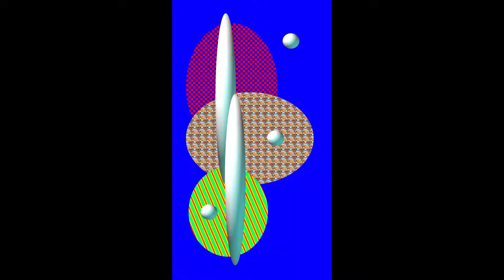【東京ランチ】おすすめ本 画集 鉄旅 公園前 抽象画 東京都 現代美術館 写真 美術館 美術館巡り 上野 美術 箱根 美術巡り 京都 芸術 金沢 美術巡り SADAMI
絵画史上初パソコン版画創始者　池田定巳